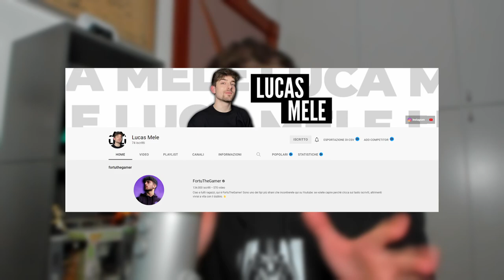Come ELIMINARE i NUOVI DINOSAURI -Fortnite Capitolo 3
Ehi guyz! Faremo una prova testando come eliminare i nuovi dinosauri!